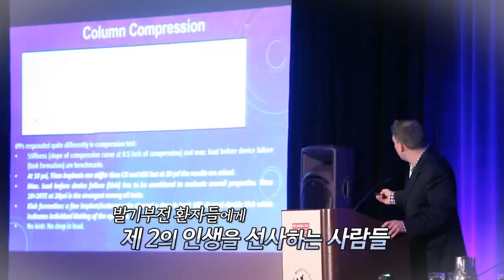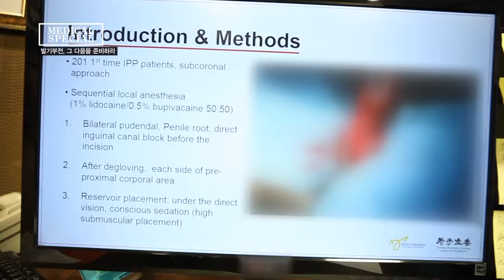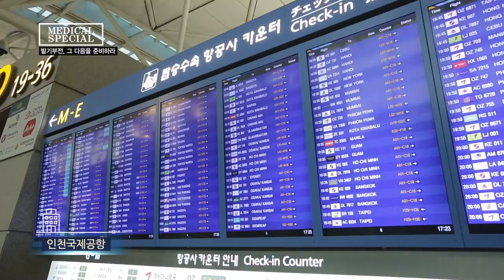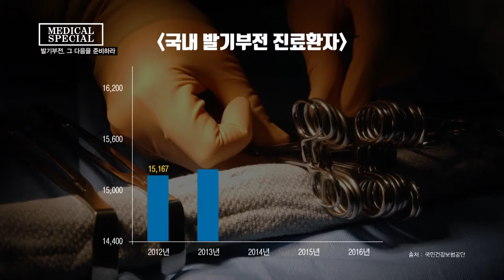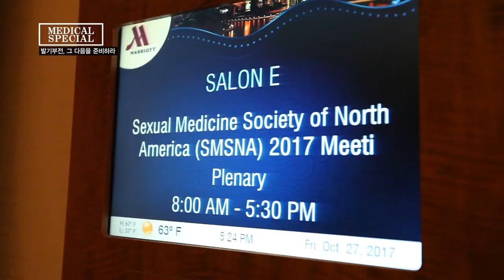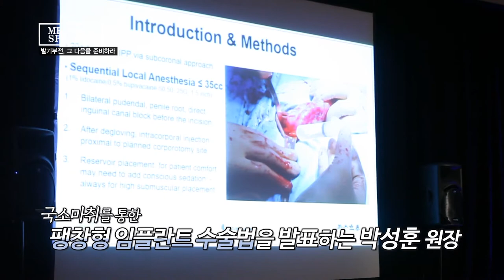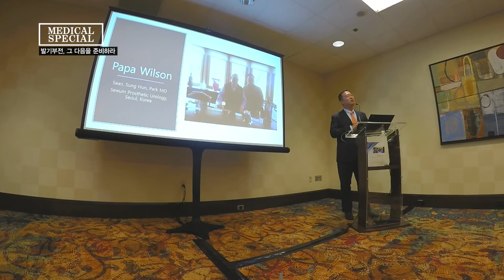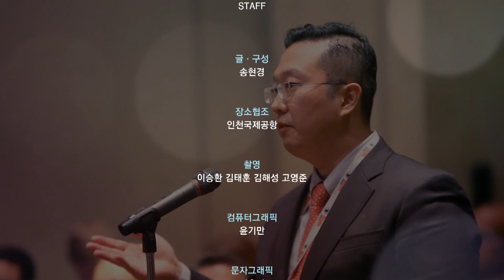[2017 북미성학회 샌안토니오, 미국_국소마취 하 팽창형 임플란트 발표_Full 영상] 발기부전. 그 다음을 준비하라_메디컬스페셜 (세움비뇨기과 박성훈원장) (세조각 보형물)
2017 북미성학회 (SMSNA) 샌안토니오 미국 - 국소마취 하 팽창형 임플란트 수술 발표

[메디컬 스페셜] (다큐) 발기부전. 그 다음을 준비하라

아픈 마음을 드러내기 어려운 발기부전 환자들
그들에게 제 2의 인생을 선사하기 위해 끊임없이 연구하는 사람들이 모이는 곳. 북미성학회(SMSNA)

"팽창형 임플란트 수술 후 환자분들 삶에 일어나는 긍정적 변화와 행복해 하시는 모습을 보면 이루 말할 수 없는 행복감을 느낍니다.

의사로서의 제 행복감을 물론이고 더 많은 분들이 이 수술을 통해 행복해지시는게 제 목표입니다.

그런 목표를 위해 지속적인 연구와 교육이 필요하고, 궁극적으로는 이를 통해 제 진료와 수술을 향상시키는 것이 필요하다 생각합니다"